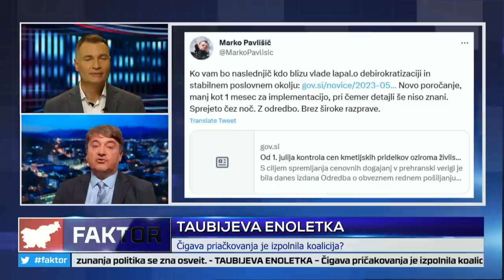FAKTOR #899: TAUBIJEVA ENOLETKA (dr. Boštjan M. TURK)